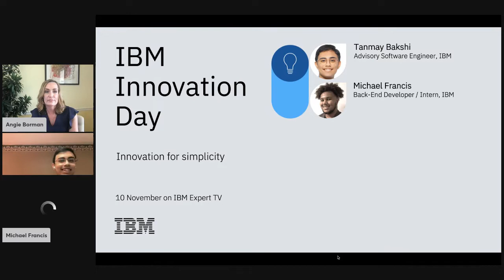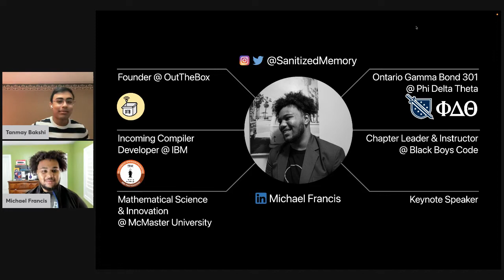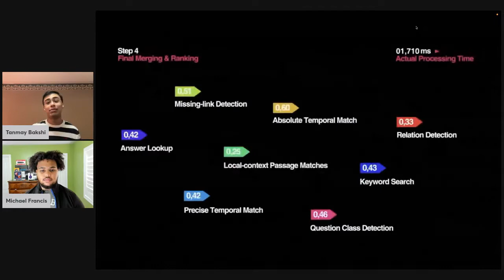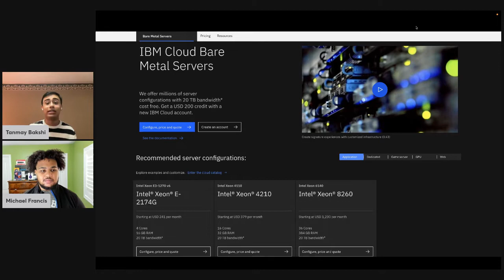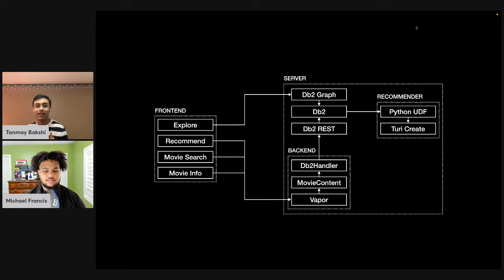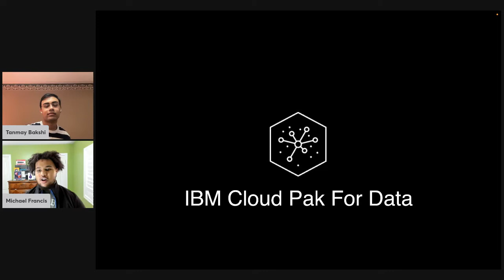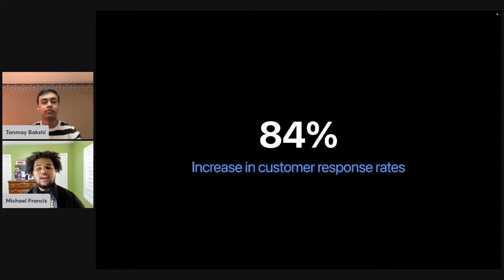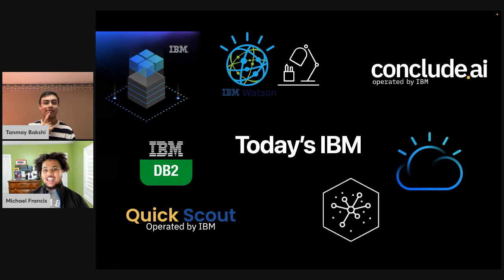Accelerating Innovation at IBM: A look at what it takes to simplify